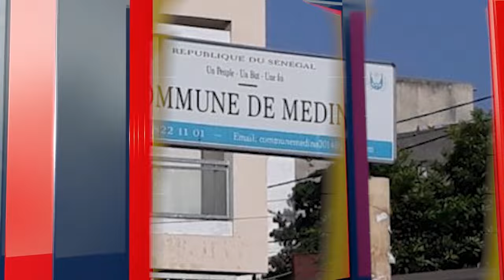Violents affrontements entre ambulants et agents de la mairie du Plateau:" kou yakarné gnoun ay..."